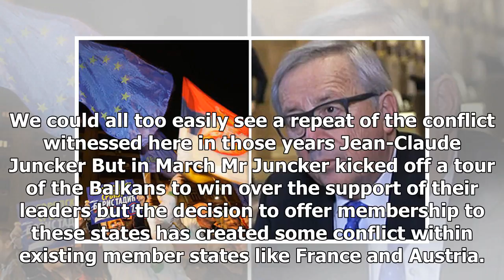Juncker SHOCK claim: EU integration of Balkans needed to SAVE Europe from WAR